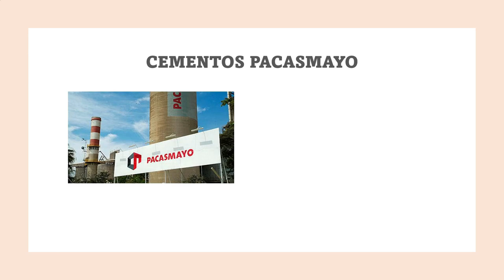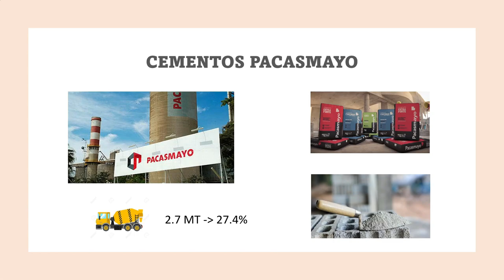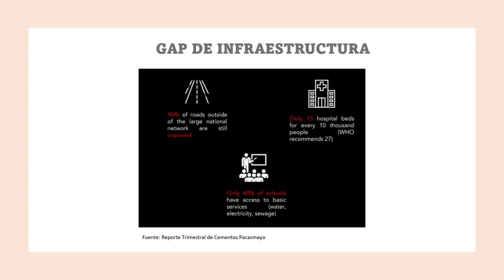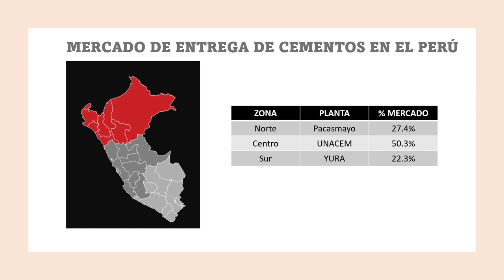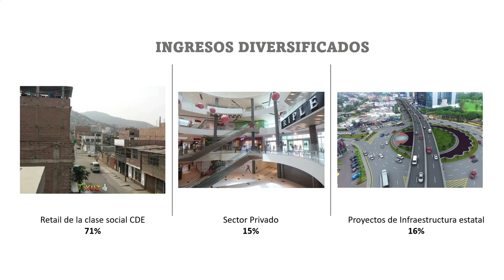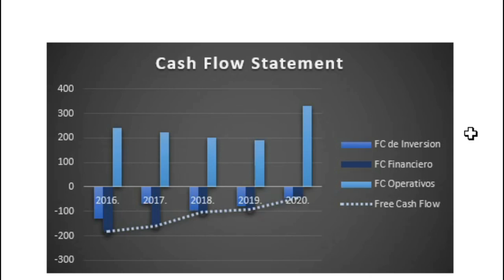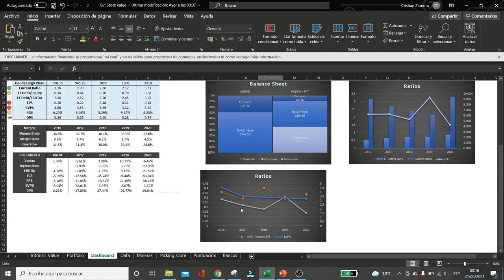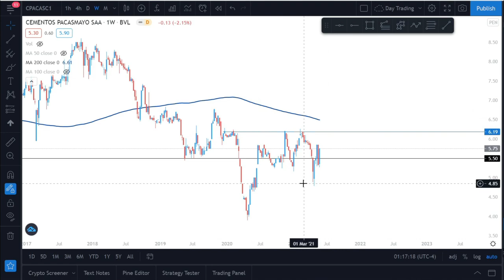⭕ANÁLISIS FUNDAMENTAL CEMENTOS PACASMAYO | ✅MAY 2021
Hola! En este canal enseñamos análisis técnico y fundamental .
En este video esto analizando Cementos Pacasmayo en base a la presentación trimestral que entrega la empresa y es pública para todos.

Bibliografía:
El inversor Inteligente - Warren Buffet
Interpretación de los Mercados financieros - Warren Buffet
Investopedia

Plataformas usadas:
Tradingview.com
Marketwatch.com
Investing.com
smv.gob.pe

Mira también:
Sider Peru vs Aceros Arequipa

Si te gusta este contenido, te agradecería si comentas o compartes con alguien más para así llegar a más personas y crear una comunidad de inversores.